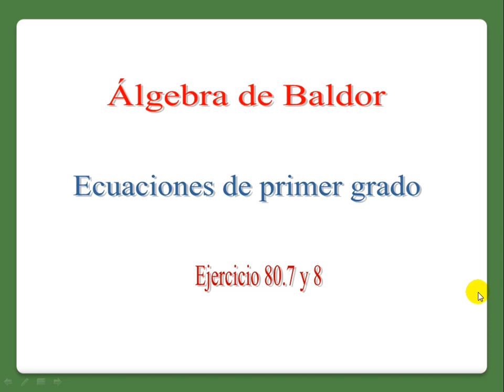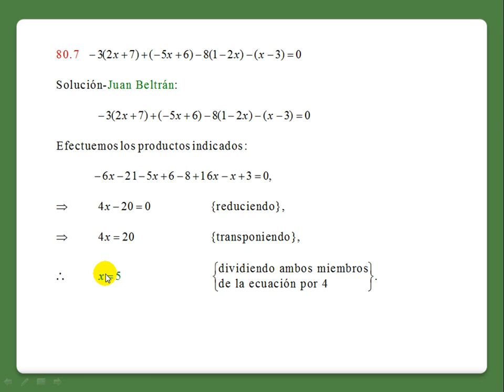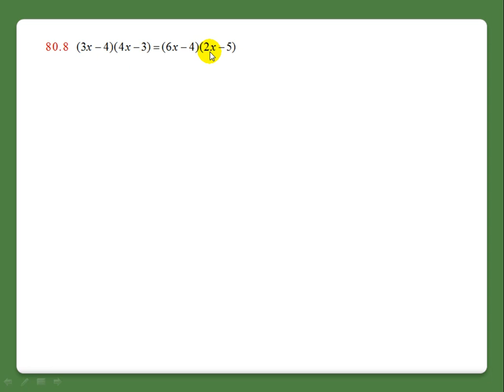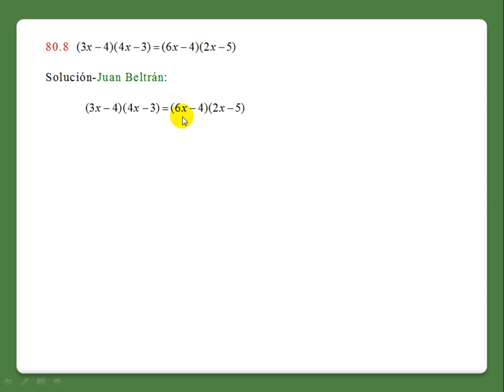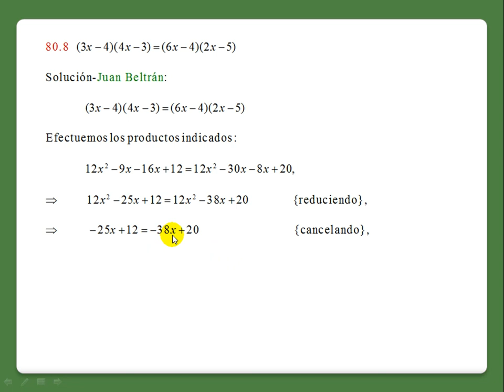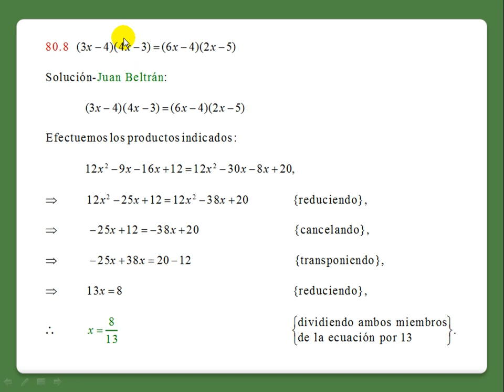Baldor 80. 7 y 8.mp4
Resolución de ecuaciones de primer grado con productos indicados